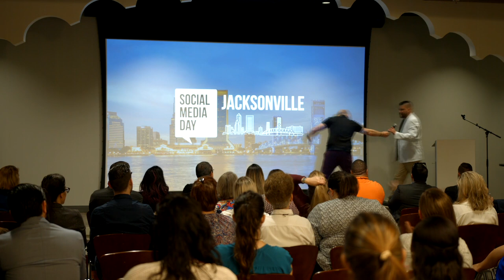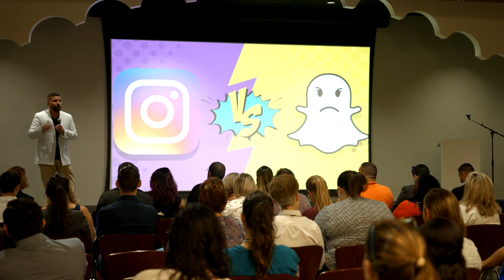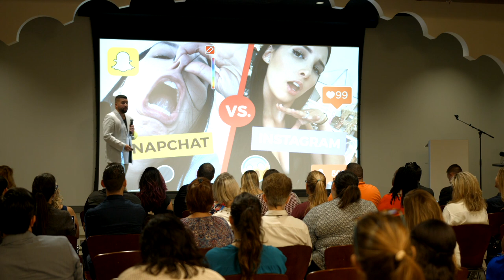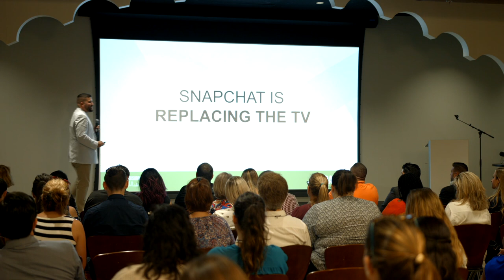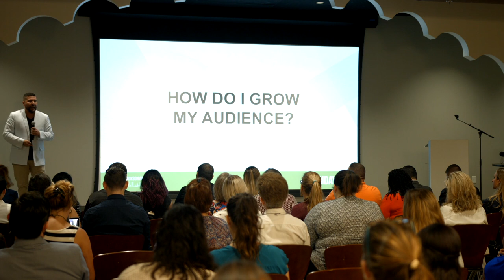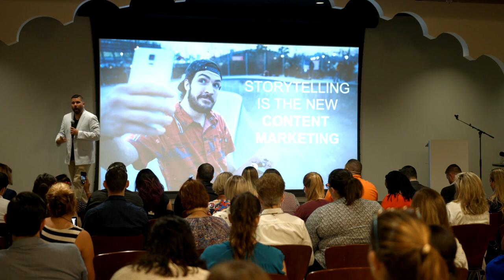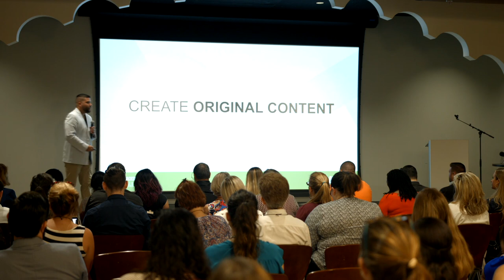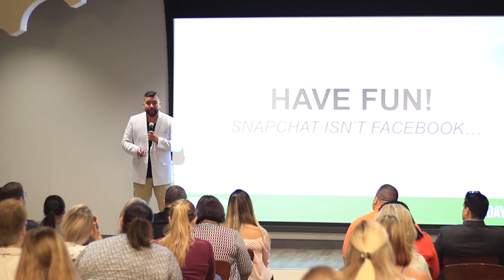Snapchat and Instagram For Business Keynote With Carlos Gil at Social Media Day Jacksonville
Social media keynote by Carlos Gil at Social Media Day Jacksonville 2017.

Discover how to apply Snapchat and Instagram for marketing your business with this all-new keynote speech from Social Media Day 2017. Learn valuable insights about the current state of Facebook and social media as well as how to leverage Snapchat and Instagram to engage Millennials. Throughout this talk, find out how to grow followers on Snapchat and Instagram as well as keys for creating content and working with social media influencers.

About Carlos Gil:
Carlos Gil is an award-winning Snapchat Storyteller, Inc. Magazine Contributor, Social Media Strategist, and Keynote Speaker. Carlos’ work has been featured by or seen in, CNN Money, Mashable, Inc. Magazine, and Social Media Examiner. Carlos is a recurring speaker at industry events such as SXSW and Social Media Marketing World.